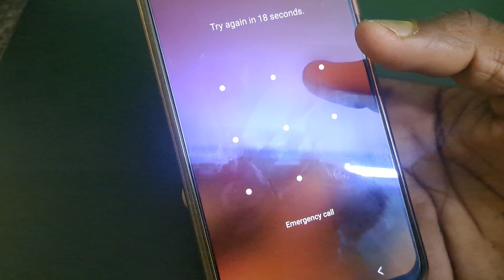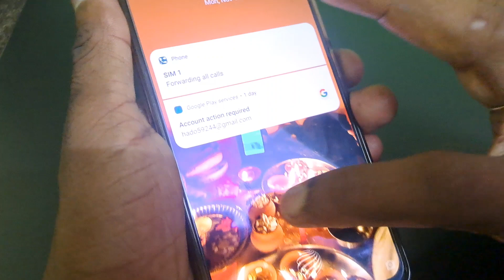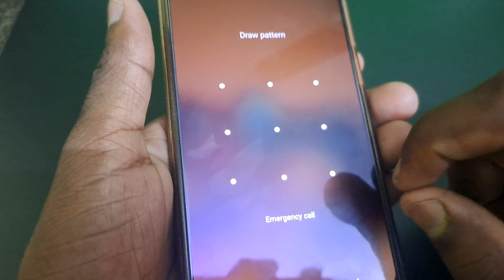vivo y12 lock kaise tode | vivo mobile ka pattern lock kaise hataye | azad kushvaha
vivo y12 lock kaise tode | vivo mobile ka pattern lock kaise tode | azad kushvaha

azad kushvaha
azad kushwaha
v9 hard reset
vivo 1811 hard reset
vivo mobile ka pattern lock kaise tode
vivo s1 ka lock kaise tode
vivo v17 pro
vivo v7
vivo v9 ka lock kaise tode
Vivo y12 pattern lock kaise tode

Cover Topics :-

vivo v7 ka lock kaise tode
vivo v3
Vivo y95 ka lock kaise
reset vivo
vivo lock kaise tode
vivo mobile unlock password
vivo neX
vivo old model phone password..
vivo s1 pro hard reset
vivo unlock password
vivo v17
vivo unlock password
vivo v17
vivo v9
vivo v9 youth hard reset
vivo y71